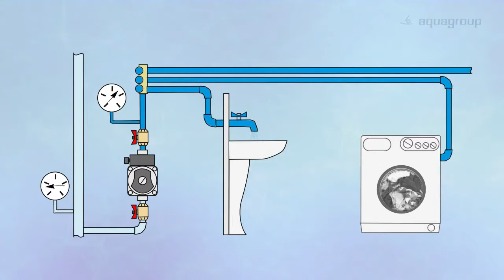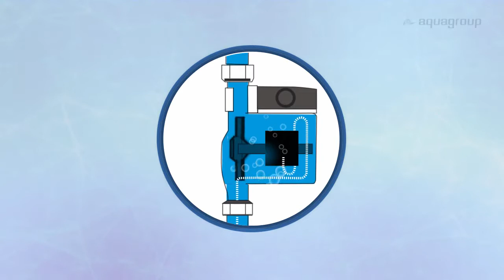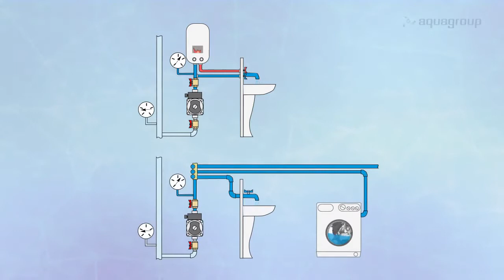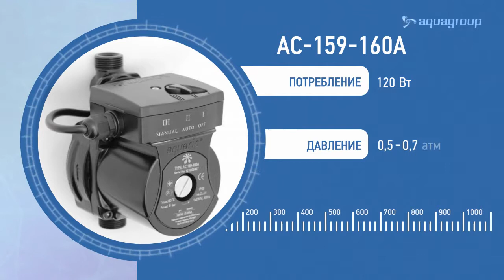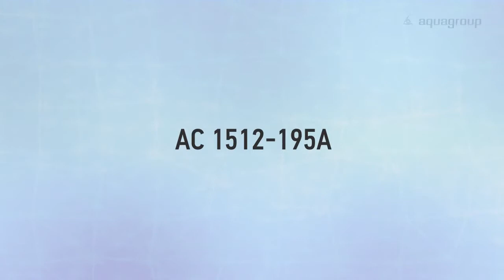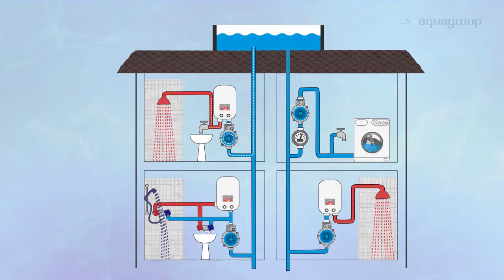Повысительные насосы компании Акварио серии AC